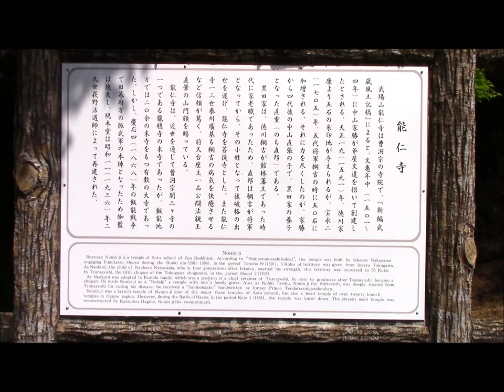曹洞宗 武陽山能仁寺(埼玉県飯能市)